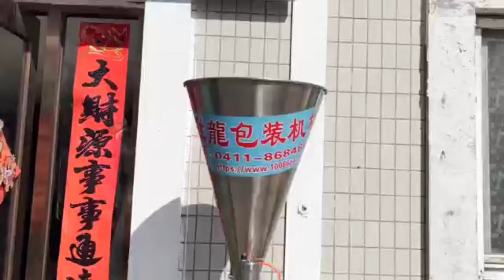Kimchi filling machine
1.Filling volume could be adjusted freely within filling range Stable and  accurate
2.Cut kimchi automatically when reach the filling volume
3.This filling machine is pneumatic,the parts are from FESTO,AirTac,or SHAKO
4.The storage tank,frame ,and hopper are all made of stainless steel.The food contact part is made of SUS316.Comply with GMP standard.